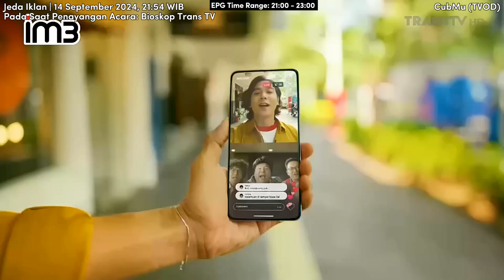Trans TV HD - Jeda Iklan pada saat Bioskop Trans TV "fragmen" | 14 Sep 2024, 21:54 WIB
Trans TV HD - Jeda Iklan pada saat Bioskop Trans TV "fragmen" | 14 September 2024, 21:54 WIB

Pada saat penayangan acara: Bioskop Trans TV

via CubMu (TVOD)

Daftar Iklan:
- Bikin Laper 5s
- Djarum Coklat 15s
- Pantene 15s
- Surya 15s
- Indosat IM3 Freedom Internet 1.5 GB 15s
- Dji Sam Soe Super Premium 111 Anniversary Limited Edition 15s
- Garnier Bright Complete Vitamin C Water Gel 30s [Fragmen]

PT Televisi Transformasi Indonesia (Trans TV) - Member of TransMedia/CT Corp